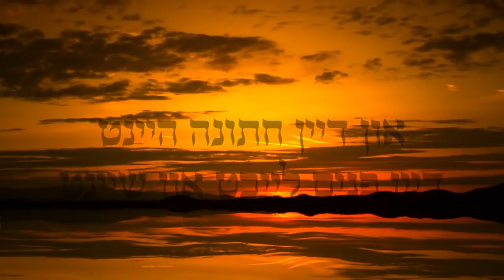'My Dear Brother Menachem Stark,' By Brother Yitzy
ניגון ערשינען צו די חתונה פון א קינד ביי הרה"ח ר' מנחם שטארק הי"ד, ארויסגעגעבן דורך יוצי, א ברודער פון ר' מנחם.

Video by studio on dot

Follow, The Yiddishe Vinkel platform